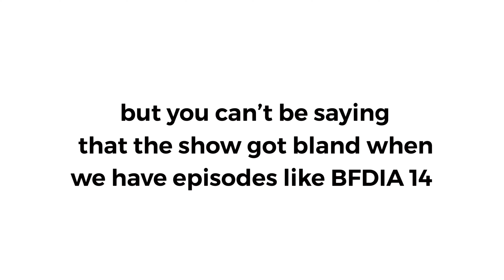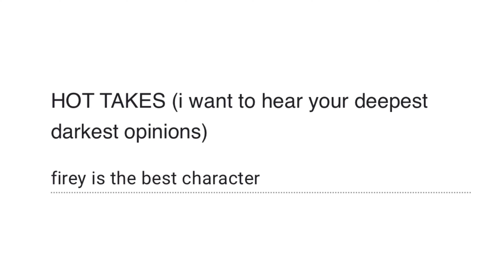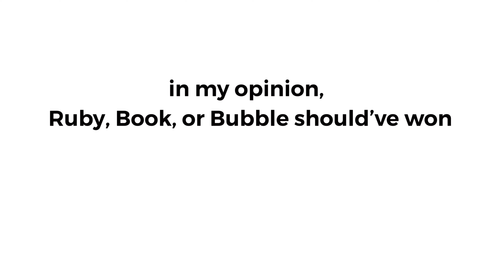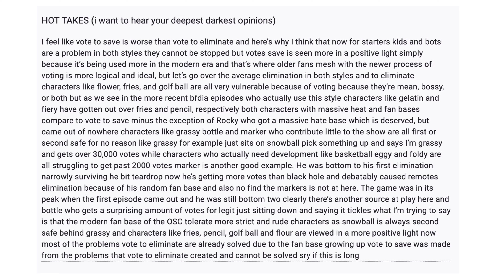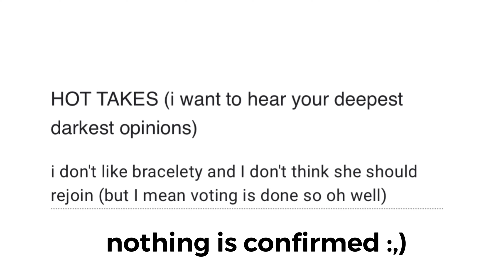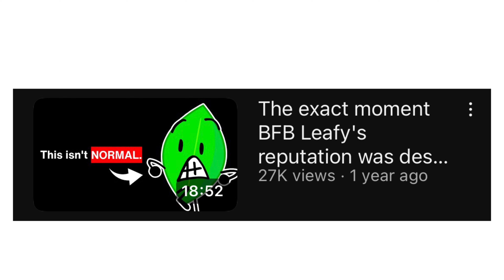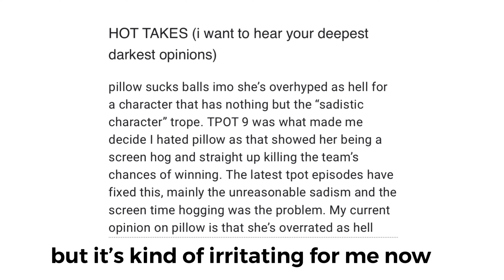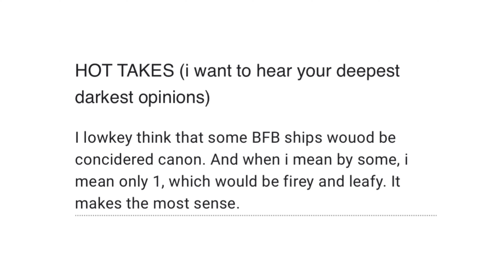reading BFB hot takes for no reason (insane)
yg fell off with this one...BFB hot takes episode 1!

music used (in order):
Places by Yoyle Cake
Lade by Yoyle Cake
Safety Music by Coal Bones
readme.txt by Coal Bones
Gamla - Yoyle Cake

vid inspired by: Winterosy
Other channel:  @Objectcubed